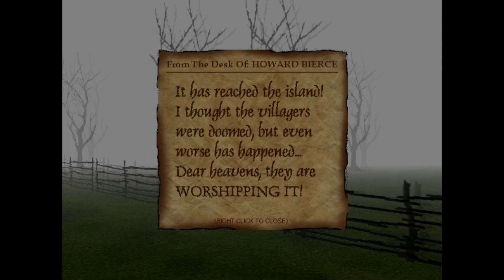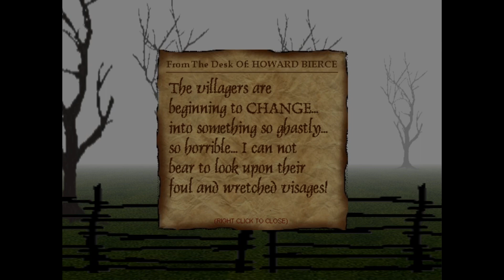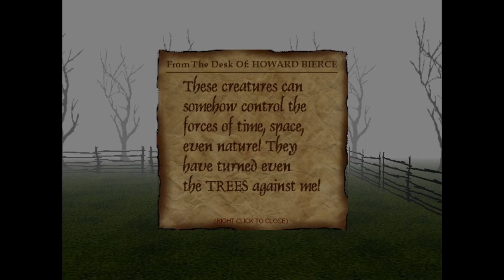Spooktober Showcase Day 5: Grave Island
Grave Island:  00:00
"I can't tell you what horrors await you on Grave Island.
That would spoil all the fun! But if H. P. Lovecraft had
designed 3D computer games, this might be the sort of
thing you'd end up with. The game can be completed
in under ten minutes, but the nightmares... those just
might last considerably longer indeed. "

All these games where made by Ray O'Bannon. Check out his works!